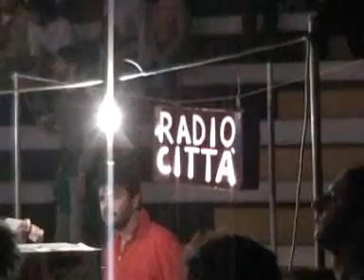Caparezza - Fuori dal Tunnel - live Pescara 05.06.2004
Caparezza in concerto a Pescara il 5 giugno 2004: organizzano Rifondazione Comunista e Radio Città Pescara; video ripreso da Emilio Eml Fasciani